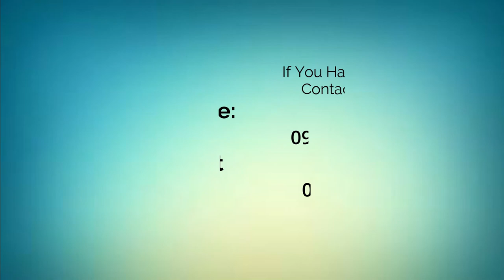Vista Riva I Pilar Village, Las Pinas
. 3Bedrooms
. 1Maids Room
. 3Toilet & Bath
. Balcony
. Car Garage with Fence

Contract Price   P 5,990,000.00
20% DP             P  1,198,000.00
+ 5% of CP       P     299,500.00
Total Cash Out   P 1,497,500.00
Res fee              P  20,000.00
DP Bal. 12mo’s   P  123,125.00

Title Transfer 5% of Contract Price

80% Bank Loan P 4,792,000.00
Est. MA- 10 yr’s  P 59,413.94
Est. MA- 15 yr’s  P 48,603.66
Est. MA-20 yr’s  P 44,667.73

Carlo Miranda
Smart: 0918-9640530